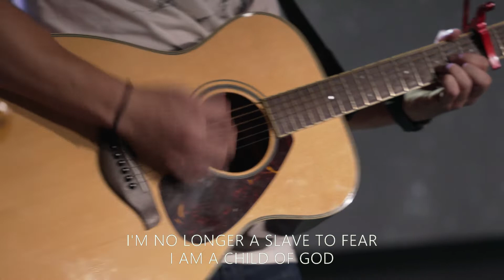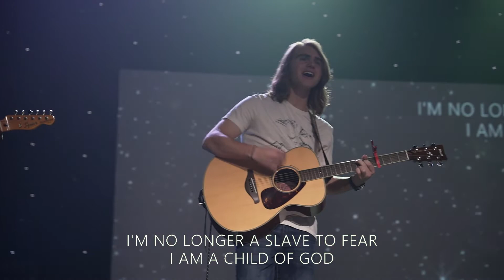No Longer Slaves | PCC Worship | On the Water